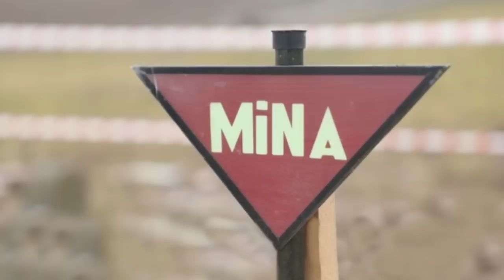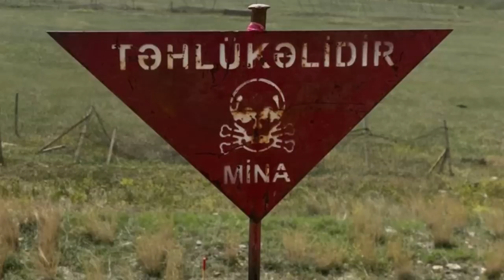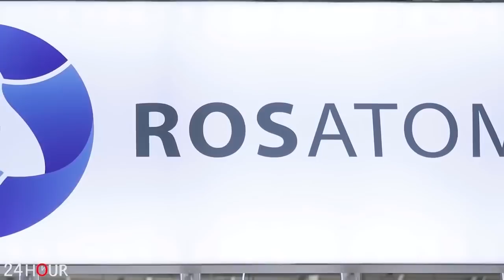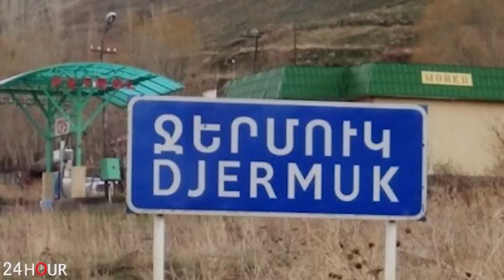Թուրք պատմաբանը ցնցեց բոլորին... Մենք ձեր հետ ենք, հայեր...